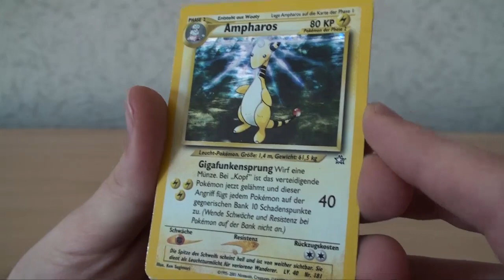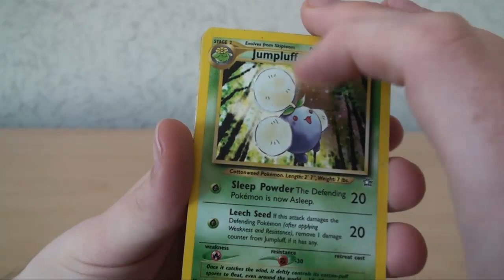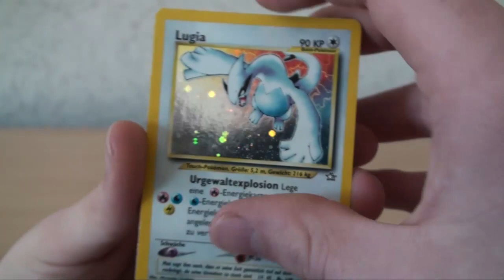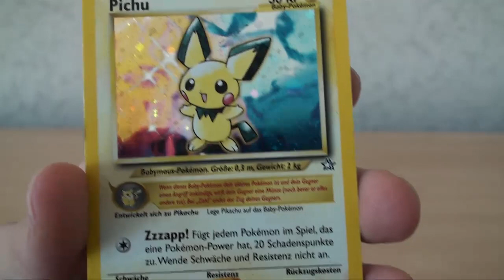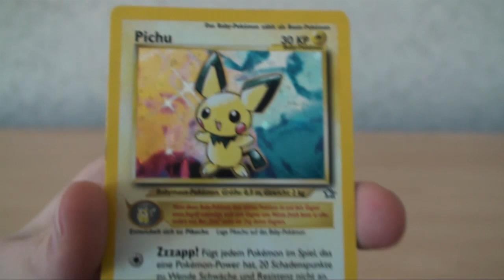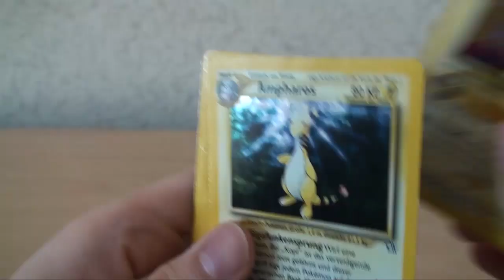Ich zeig alte Pokemon Karten (Lugia, Blubella, Pichu...)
Heute zeige ich euch welche von meinen alten Pokemon Karten, die mittlerweile schon mehr als 10 Jahre als sind!